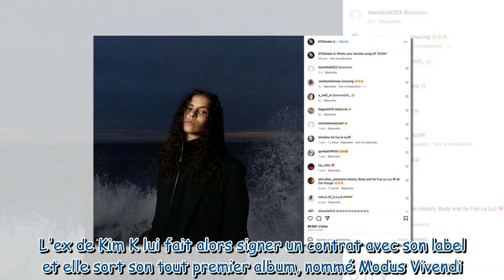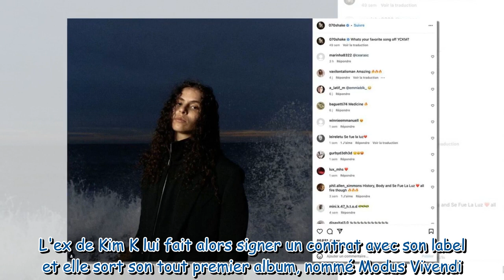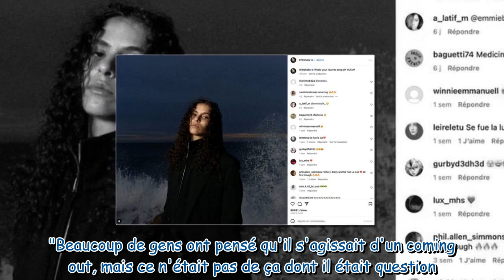Lily-Rose Depp en couple : qui est sa nouvelle compagne ?